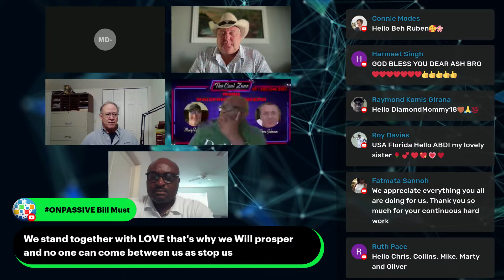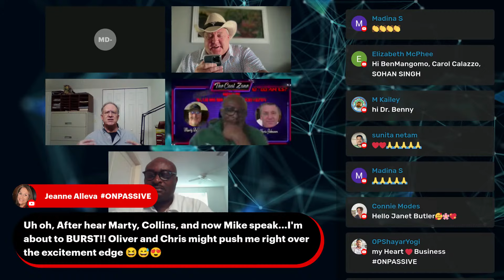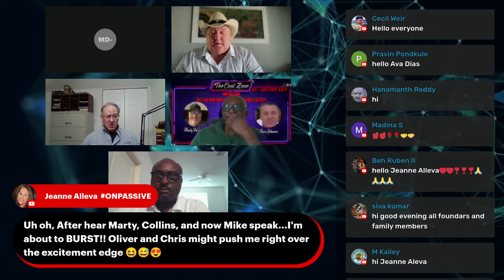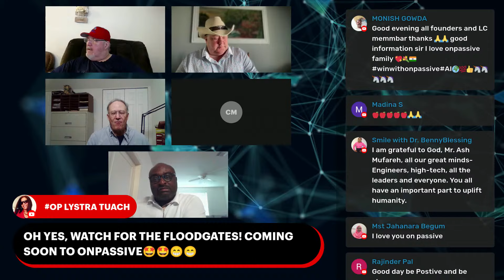ONPASSIVE LIVE MARTY & CHRIS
# ONPASSIVE # ASH MUFAREH# smilewithdrbenny # ONPASSIVE, Lives is about to change. We will soon be smiling.  Let work together to take care of our business. The Mr. M. DeGarmo, Mr. C. Johnson, Mr. M. Ellis, Mr. C. Manna and Mr. O. Fonteh, has a natural ability to present material in an organized way. Mr. O.  Fonteh always says that we are fine. Hats off to you and your team for hitting your best exertions into this video.
Access multiple solutions with a single sign-on.  Register now for free access to O-Mail, O-Net, and O-Trim!